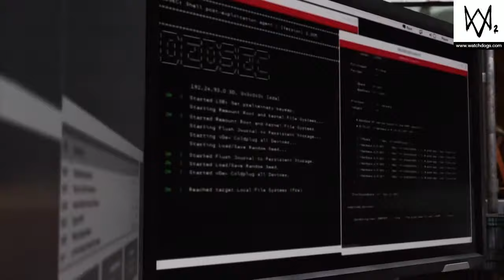WATCH DOGS 2 #4 CYBERDRIVER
As partes sem áudio ficaram assim pois teve revindicações de Copyright por músicas do jogo.

"Uma cidade inteligente, mais segura, mais dinâmica" , por trás disso uma grande corporação pretende.conttolar sua vida, suas escolhas e seus desejos, nada vai impedir esse empresa, lei alguma ou moral, apenas você pode dete-la, junte-se aos DedSec nessa aventura alucinante em São Francisco, na pele de Marcus...